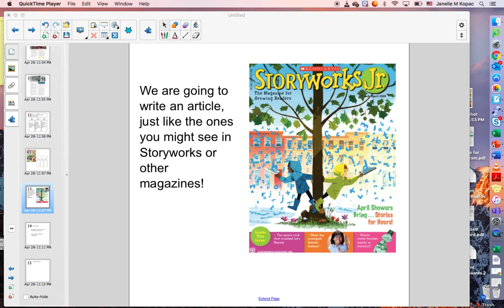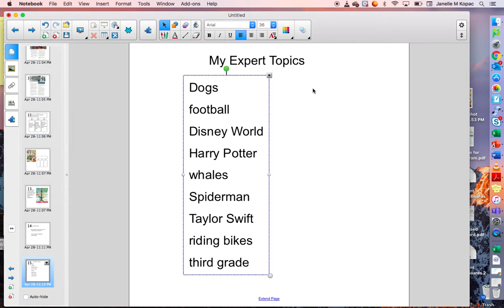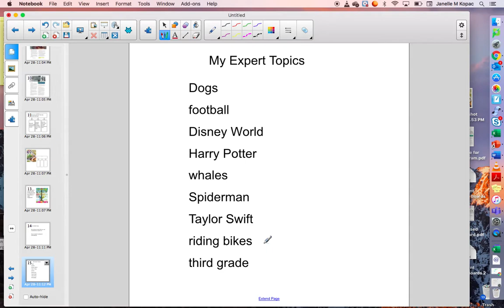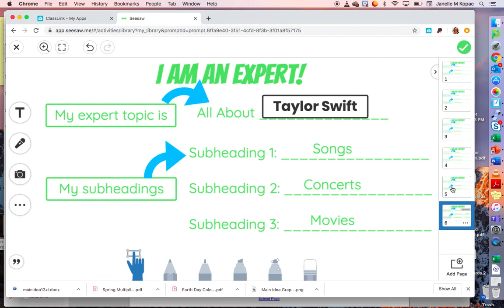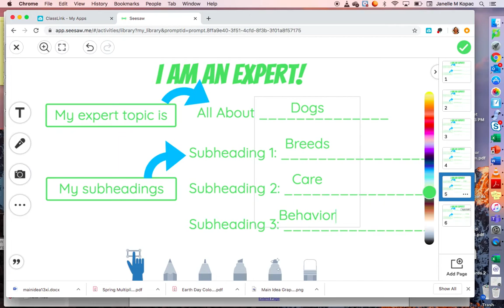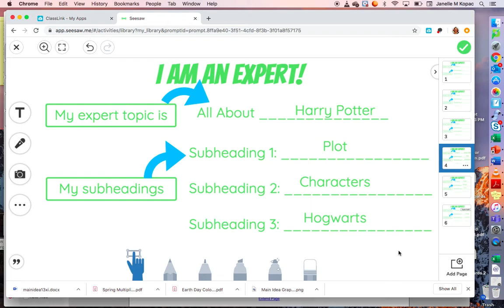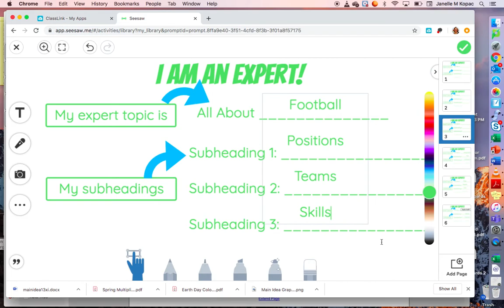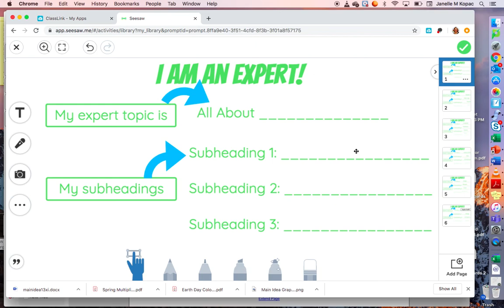Picking an expert topic!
Watch this video to see how to begin planning your informational piece.